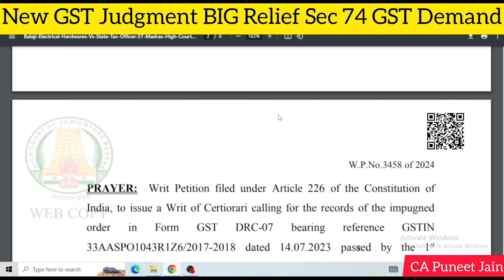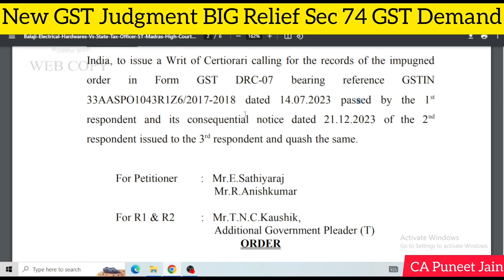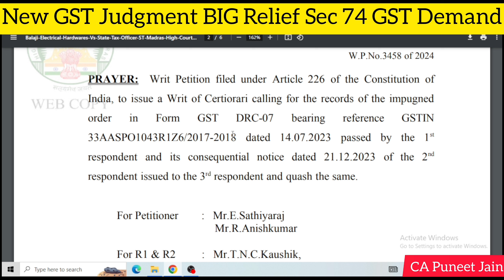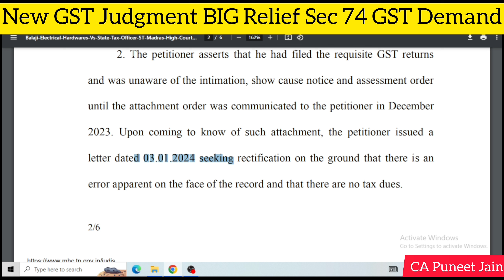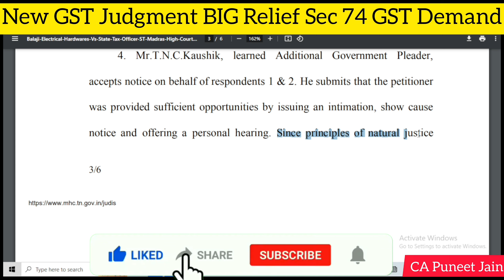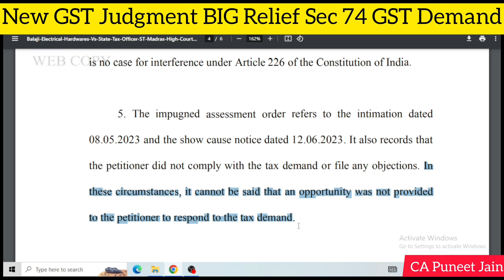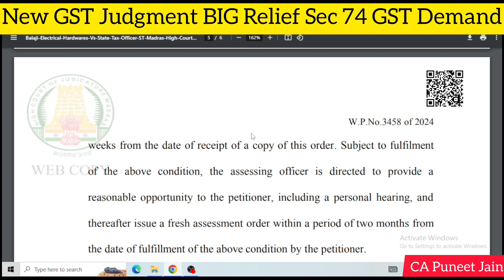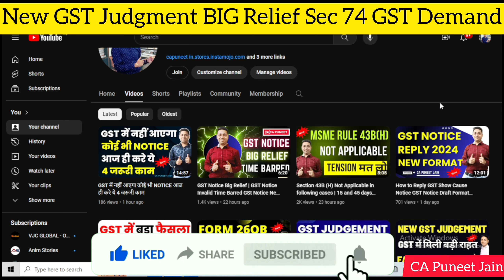Section 74 GST Demand Order Quashed Property Attachment Order GSt Big Relief Judgement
GSt Notice
Gst Appeal GSt Order
GSt Judgement

GST ORDER FOR FY 17-18 , 18-19 , 19-20 ISSUE KARNE PAR ROK

supremecourt gstjudgement
GST Returns की जांच शुरू GST Scrutiny notices 2019-20GST notice ASMT 10

ww.gstgov.in

How to file GSTR1 , GSTR3b and GSTR9 | Gst Return filing
gstr-1 filing process pdf
gstr-3b
late fee for gstr-1 notification
gstr-1 format in excel
gstr-1 due date
how to file gstr-1 online
how to file gstr-3b online
gstr-3b details pdf
gstr-3b filing process pdf
gstr-3b due date
gstr-3b format
gst login
gstr-3b download
gstr-3b new format
gstr-9 format pdf
gstr-9 instructions pdf
how to file gstr 9c
gstr9 turnover limit
How To File GSTR9 Annual Return & GSTR9C for fy 2022-23| how to File GSTR9 | GSTR9C,How to file GSTR 9 Annual return for fy 2022-23 Table wise Details,Transport ka GST-3B and GSTR-1 file kaise kare reverse charge or unregistered

capuneetjain GST gstr3blatefeewaiver GST Return | New GST Returns all GST Returns How to file GST Return

GSTR 1
GSTR 3B
GSTR 2A/2B
IFF QRMP
PMT 06
QRMP
CMP 08
PMT 09